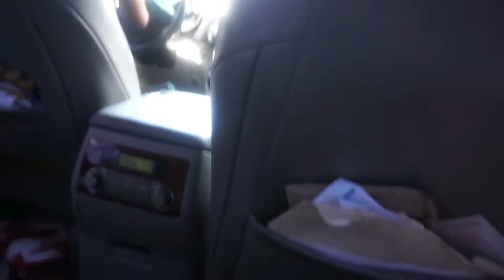LifeWithJo: Going back home, car playlist,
Heyyy cutiesssss, welcome back. Its a vlog. I want back. home( st.thomas) for a funeral. This vlog is just me an my family running around an having fun. I hope you enjoy. XOXOX